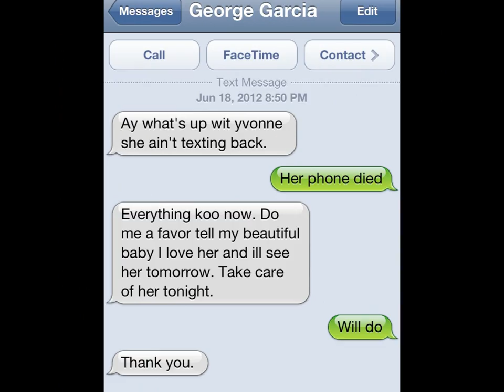George Garcia & Yvonne Gomez